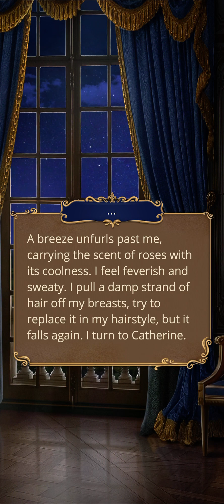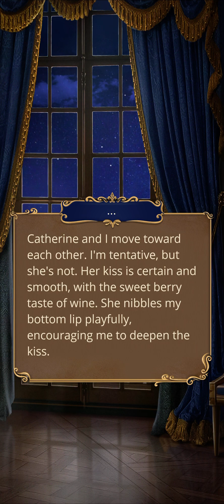Catherine (🍷) Diamond Scene 💎 VV S1E4